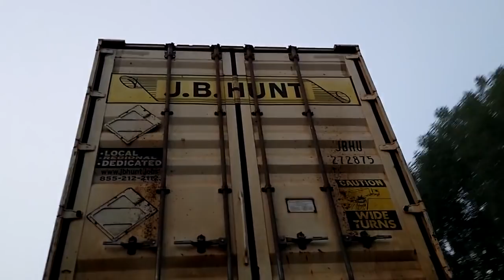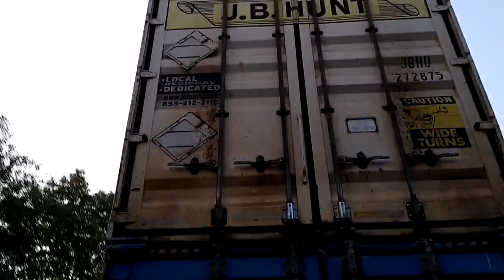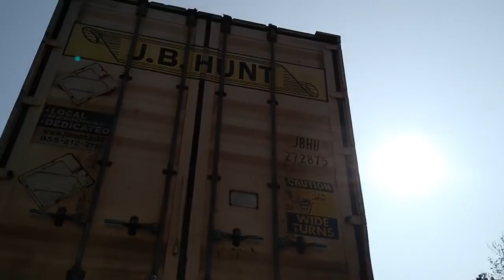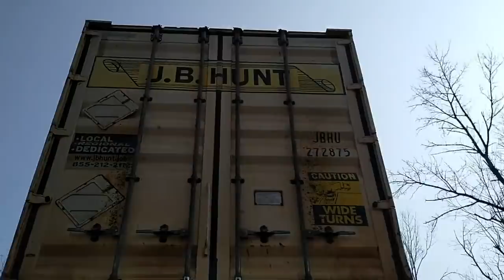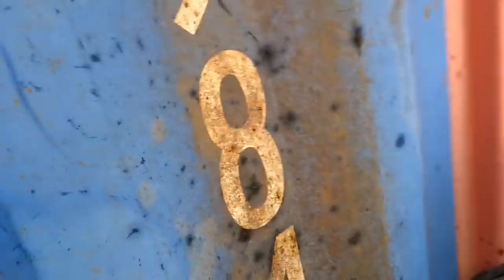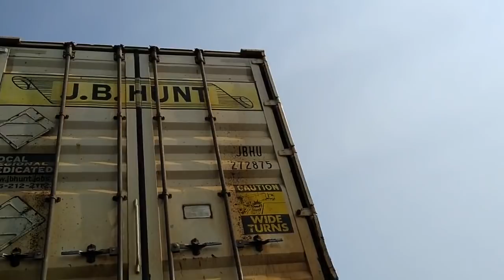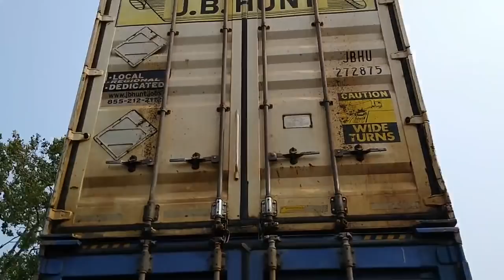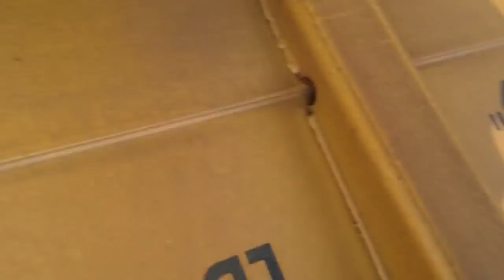Massachusetts to Buffalo intermodal ride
Left Worcester last night and made 440 miles to Buffalo, New York.
Q017 is the train I was riding. it's destination is Bedford Park, Illinois, just outside Chicago but I ran out of food and water battle had a hole in it.
so I absolutely had to bail off because I didn't want to be stuck with nothing to eat and drink. Hate riding hungry!
this is the Q017 from Worcester to Bedford Park, Illinois, just outside Chicago but I got off at Buffalo.